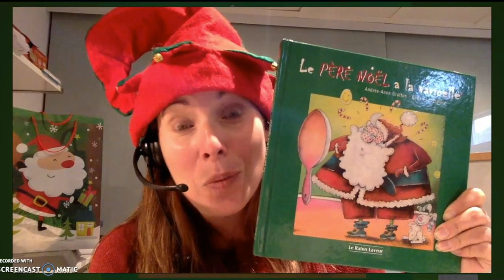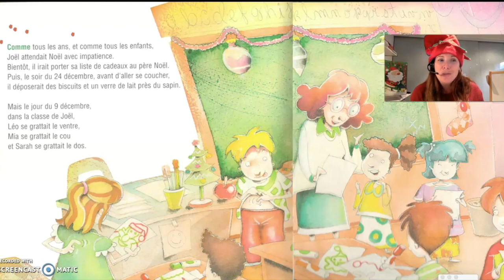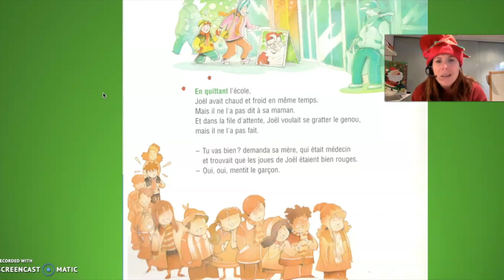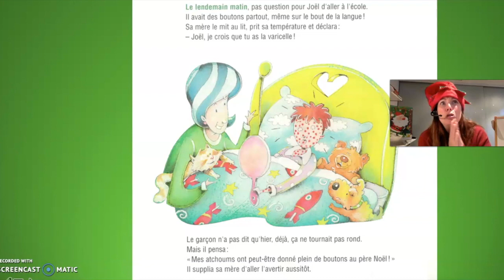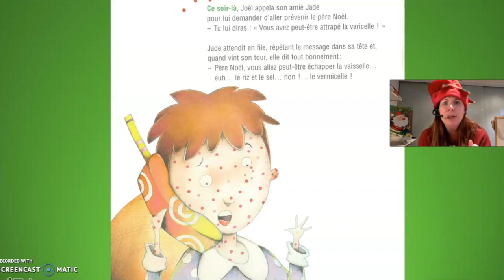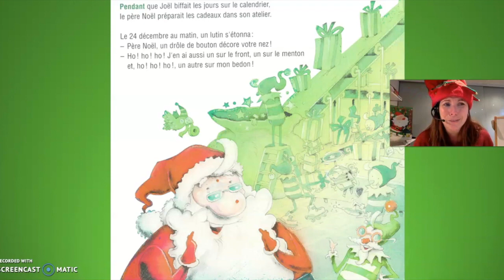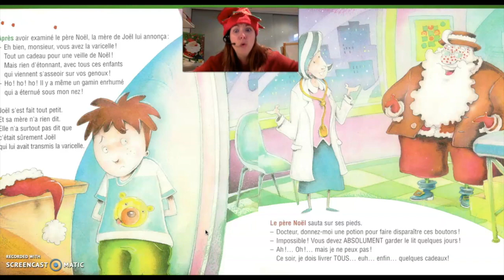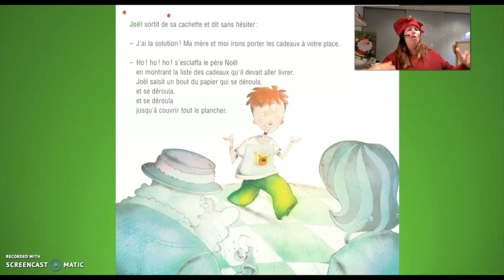Le père Noël a la varicelle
Un album de Noël pour voir les différents moments du récit.